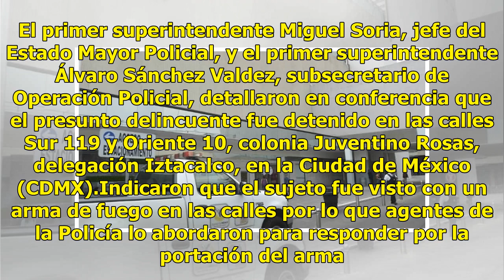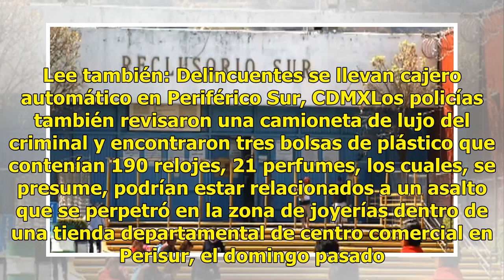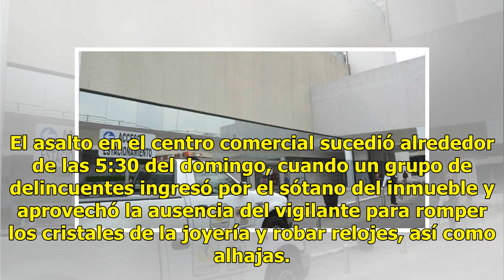Detienen a presunto delincuente vinculado a asalto en joyería de Perisur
La Policía de la Ciudad de México (CDMX) detuvo en Iztacalco a un presunto delincuente vinculado a asalto a una joyería en Perisur. El primer superintendente Miguel Soria, jefe del Estado Mayor Policial, y el primer superintendente Álvaro Sánchez Valdez, subsecretario de Operación Policial, detallar...